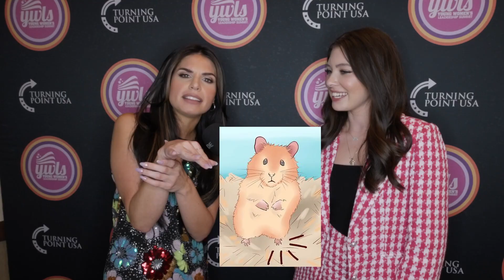Hottest Takes On Feminism by CONSERVATIVES! Yeonmi park, Lara Trump, Riley Gaines and MORE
Be sure to LIKE this video to support me! Love you all!!

FOLLOW MORGONN EVERYWHERE!